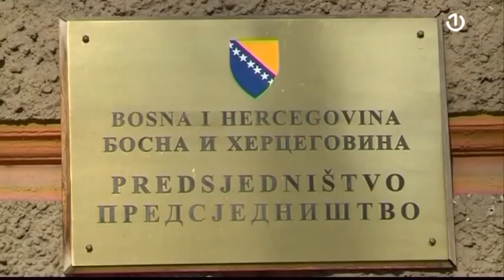Godina dana od inauguracije Predsjedništva Bosne i Hercegovine